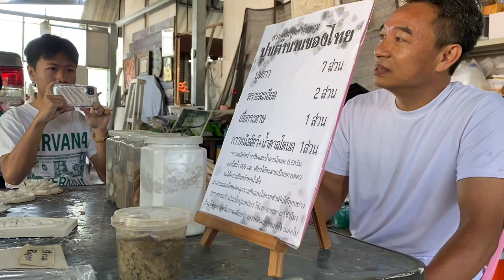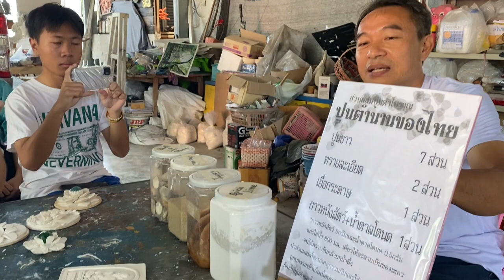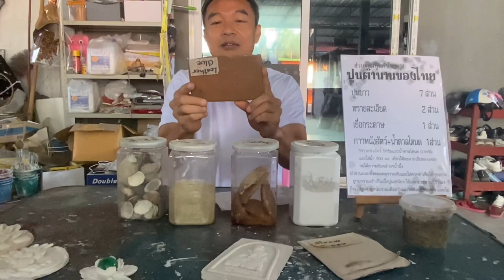งานศิลปะ เอเชียปูนปั้น